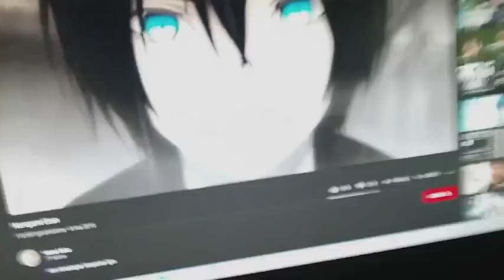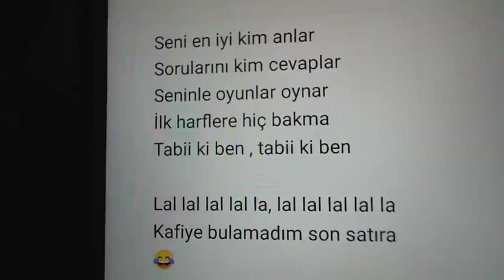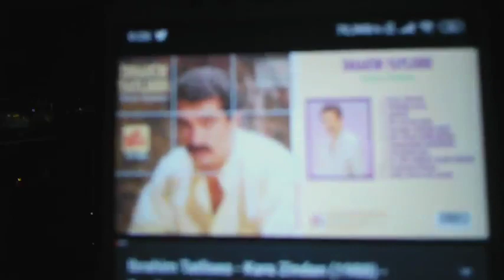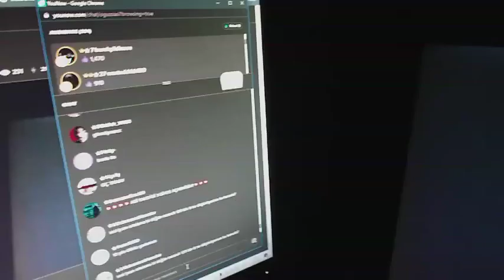2020 Younow.com/oguzsasi - Yayın 1